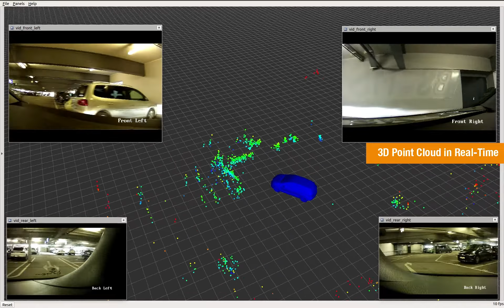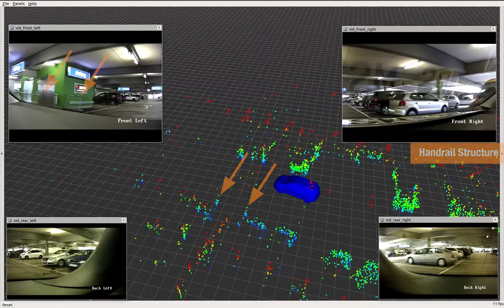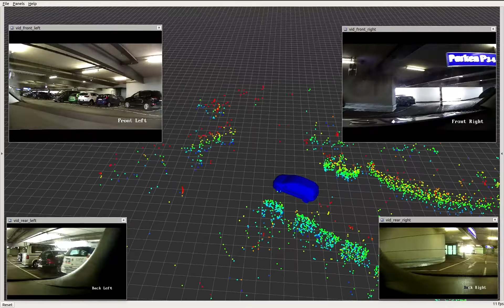Parking at Shopping Mall – 4D/UHD Automotive Radar | smartmicro®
See the precision of smartmicro’s 4D/UHD radar sensors while driving through the parking lot of a shopping mall.

The smartmicro sensor UMRR-96 Type 153 detects moving and stationary objects in high resolution mode and with highest range accuracy. The very precise 4D mapping shows that even vertical poles and the structures above the vehicle are clearly detected. Our sensors can be used for Level 4 autonomous (valet) parking, sensor fusion, and mapping. In this video, unfiltered 3D point clouds are displayed.